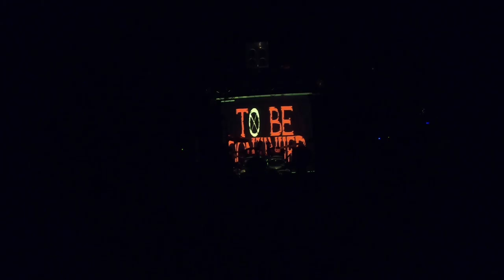明道成發未剪接版gopro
LatinAutor, BMG Rights Management, UNIAO BRASILEIRA DE EDITORAS DE MUSICA - UBEM, LatinAutor - UMPG, Shapiro Bernstein, Abramus Digital, LatinAutor - PeerMusic, UMPG Publishing, Kobalt Music Publishing, ARESA, UMPI

LatinAutor, BMG Rights Management, Warner Chappell, UNIAO BRASILEIRA DE EDITORAS DE MUSICA - UBEM, ARESA, LatinAutor - PeerMusic, Abramus Digital, LatinAutor - Warner Chappell, UMPG Publishing